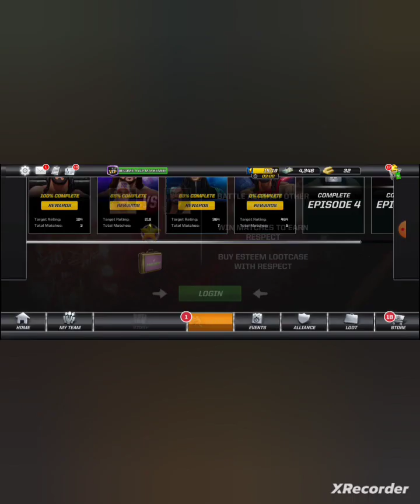August 7, 2023